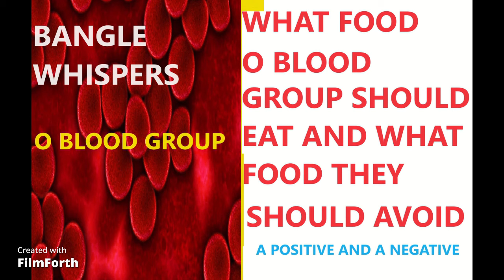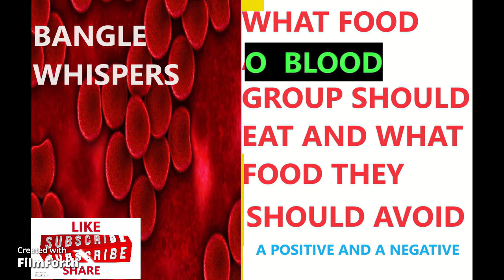WHAT FOOD O BLOOD GROUP PEOPLE SHOULD AND SHOULD NOT EAT||EAT ACCORDING TO YOUR BLOOD GROUP||ASMR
ASMR Glow
ASMRwithAllie
Articulate Design ASMR
ASMR Darling
 Little Dove ASMR
GentleWhispering
ASMRInnocent
Whispers ASMR
Jellybeanasmr
Seafoam Kitten’s ASMR
 RaffyTaphy ASMR
LilyWhispers ASMR
 Heather Feather ASMR
ASMRRequests
 ElleBelle ASMR
 Frivolous Fox ASMR
 GwenGwiz ASMR